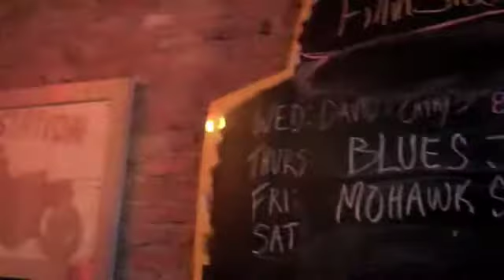Live at Fillin' Station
Compilation of some of my good friends and me at the Fillin Station in Kingston Springs, Tn.  Includes Ben West, Fran Jackson & Jay Studdard (aka Bedhead & Blondy), Billy Ramirez, Richard Moore, David Gordon, Cathy Kent, and Mike Mitchell.